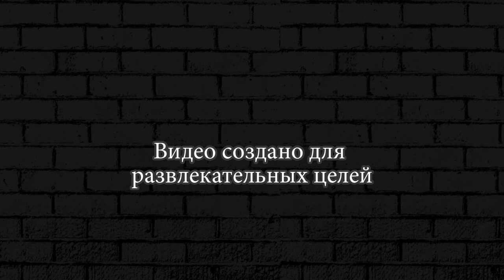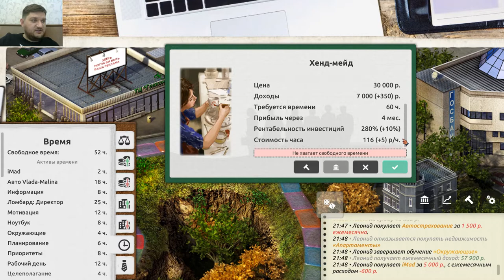Время Деньги ► Новый кредит Леонид #5